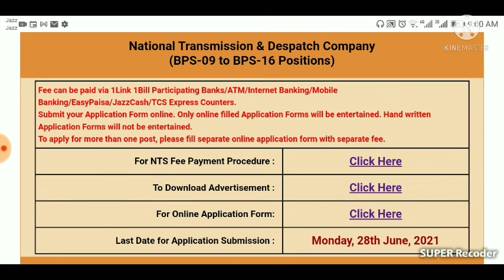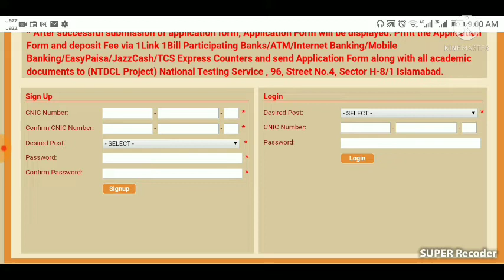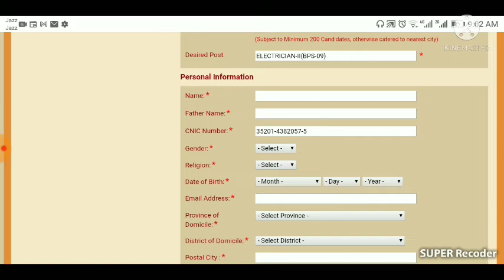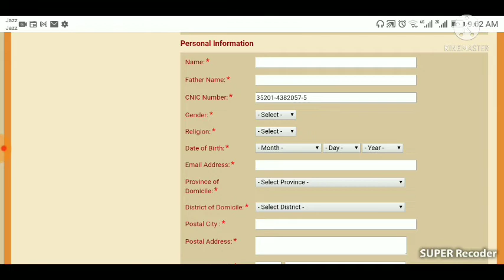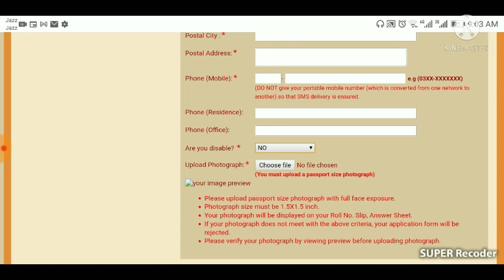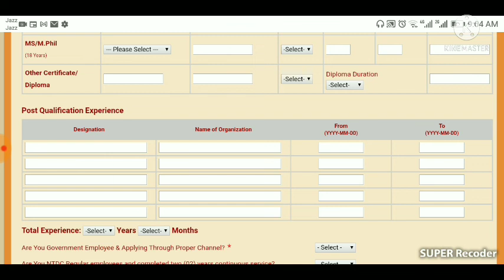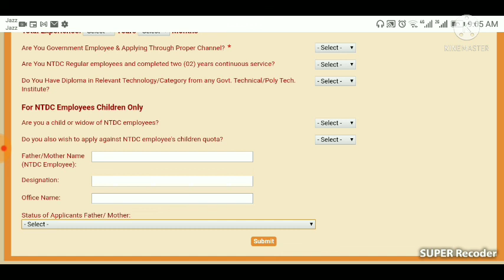WAPDA jobs 2021 online apply | Wapda new jobs 2021 online apply | NTDC Jobs 2021 online apply